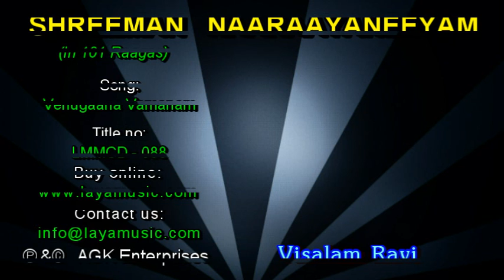Shreeman Naaraayaneeyam Dhasakam 59 Visalam Ravi